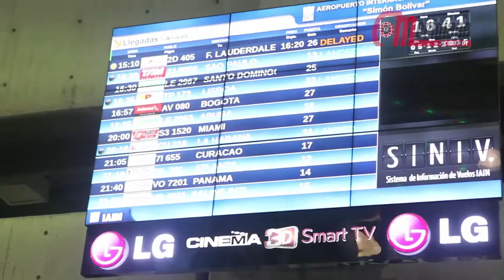Llegada Seleccion Femenina Sub 20 de fútbol Vinotinto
Llegada selección sub 20 de fútbol femenino.
La selección sub 20 de futbol femenino arribo este sábado 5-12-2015 luego de su clasificación al mundial que se llevara a cabo en el venidero año en Papúa Nueva Guinea